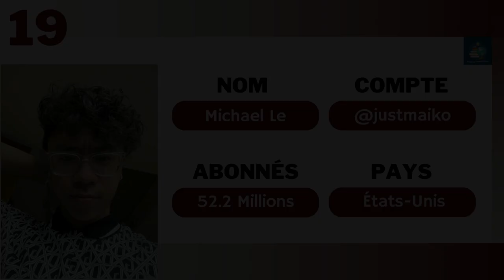TOP 20 comptes TikTok les plus suivis | 2023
Les 20 comptes avec le plus grand nombre d'abonnés sur réseau social chinois TikTok, qui a succédé à musical.ly
La personne la plus suivie est l'italo-sénégalais Khaby Lame, avec plus de 150 millions d'abonnés. Il a dépassé Charli D'Amelio le 22 juin 2022.